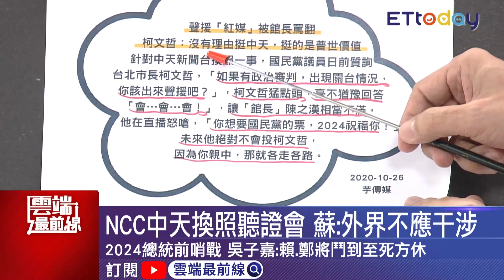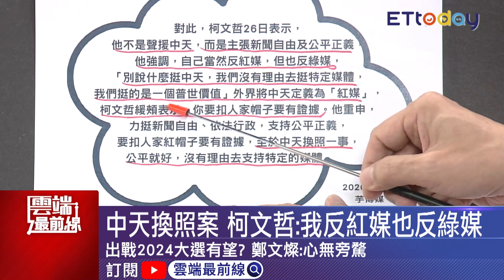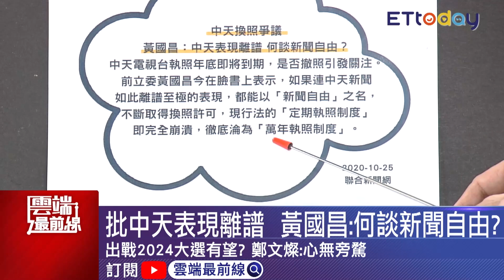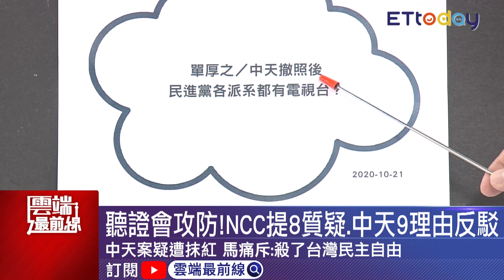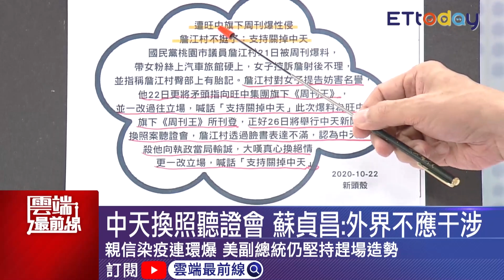否認宣傳機器一說 中天：NCC針對韓國瑜 鍾小平：中天關台是台灣最大危機！｜雲端最前線 EP918精華